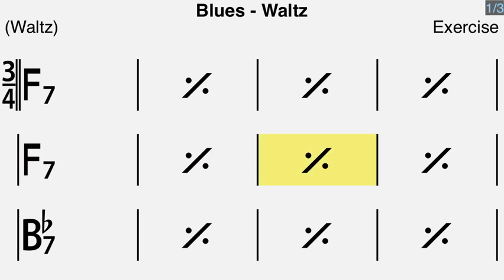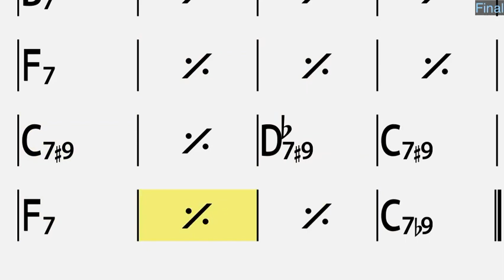F Blues Walz 3/4 Jam Track Play Along Playback